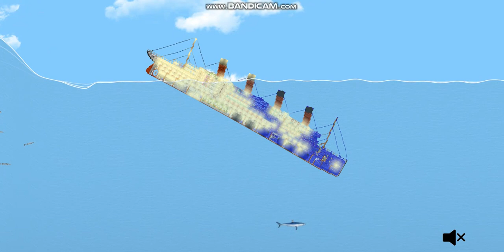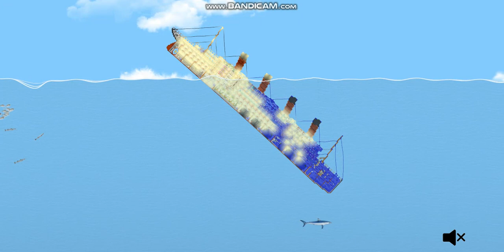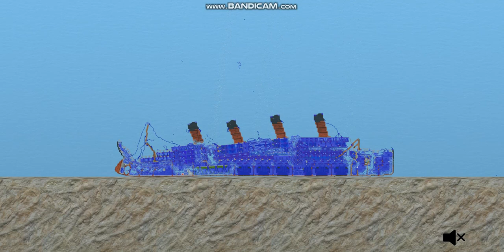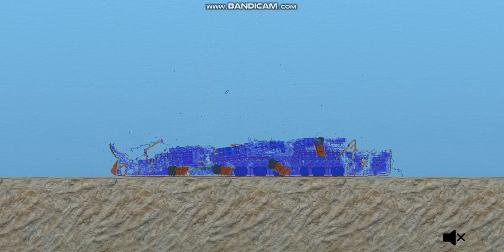RMS GOTIC (floating sandbox) Đăng oceanic